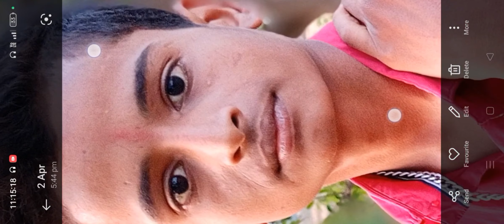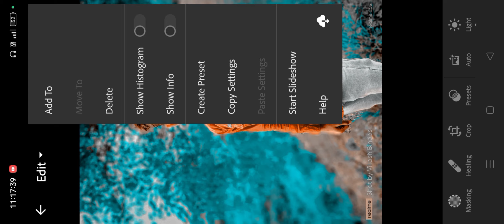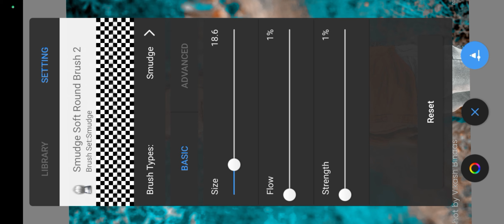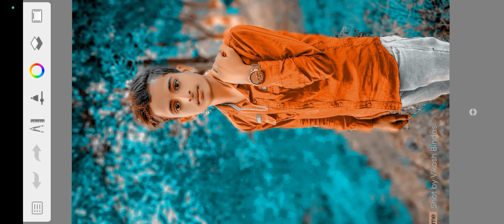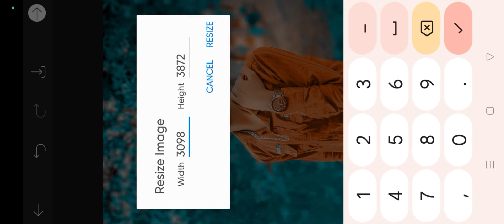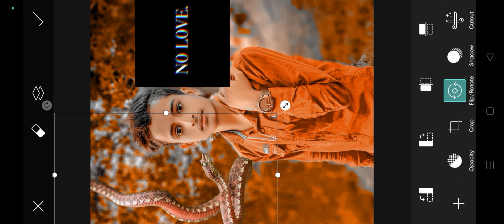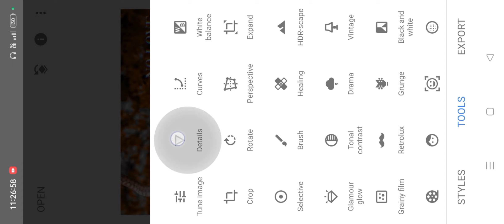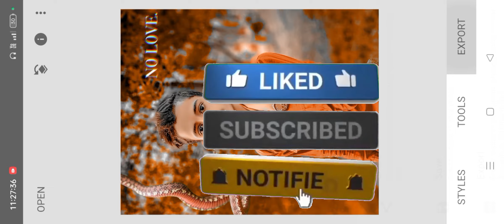Hdr autodesk face smooth kaise kare | Face Smooth kaise kare sketchbook app se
face smooth kaise kare picsart se